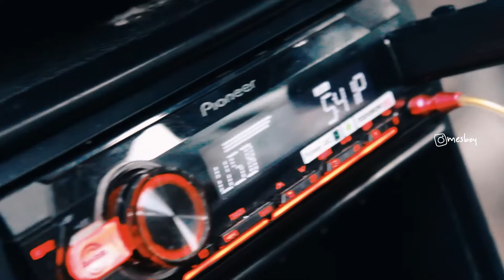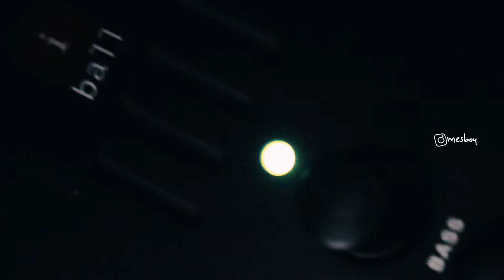Home theater on my CAR l Fixing 2.1 Home theatre in my car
You can ask any doubts on the comment of this video